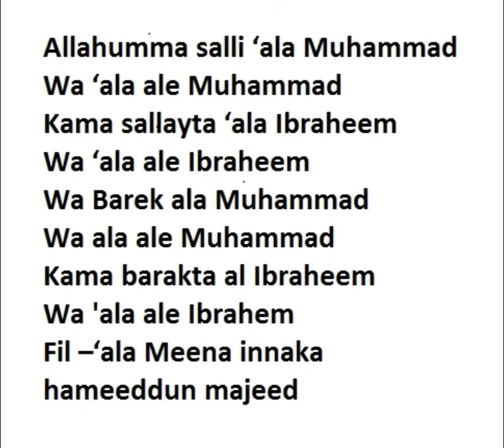salatoul ibrahim - repeated 100 | allahouma sali ala sayidina mohamed | adhkar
ibrahimia | repeated 100
Allahumma salli ‘ala Muhammad
Wa ‘ala ale Muhammad
Wa ‘ala ale Ibraheem
Kama sallayta ‘ala Ibraheem
Kama barakta al Ibraheem
Wa Barek ala Muhammad

Fil –‘ala Meena innaka hameeddun majeed
Wa 'ala ale Ibrahem